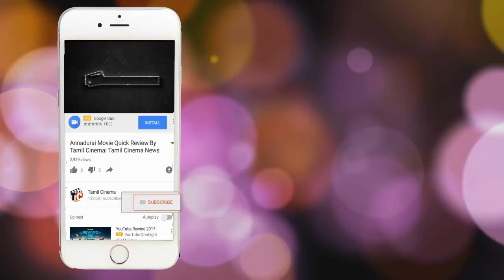Bhaagamathie Movie Pubic Review by | Tamil Cinema | Anushka Shetty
Bhaagamathie (U/A) - Tamil
Tamil | U/A
Drama History | 1/26/2018 | 2 hrs 22 mins
Actors: Anushka Shetty

Director: G Ashok

Music Director: SS Thaman